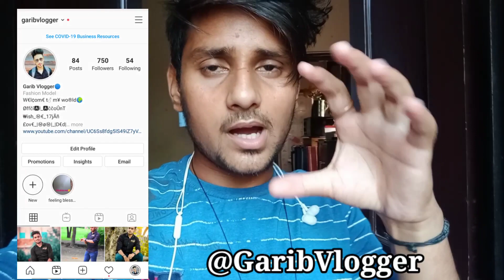Banjara Market Gurgaon | Latest Home Decor & Furniture | Garib Vlogger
to bhai log video kaisi lagi comment karke jarur batana aur like ke Kale button Ko nila kar dena yaar bahut mehnat lagi hai please waste mat hone Dena channel ko subscribe kar do aur apne doston ke sath bhi share karna aapke support ki bahut jarurat hai yaar aur video dekhne ke liye aapka bahut bahut dhanyvad Dil Se Shukriya ♥️🙏🏻

🌟 Topics Covered 👇🏻
👉🏻Banjara market gurgaon
👉🏻Banjara market
👉🏻Banjara
👉🏻Market haul
👉🏻Home decor
👉🏻Banjara market sector 56 gurugram haryana
👉🏻Banjara market sector 56 gurgaon
👉🏻Banjara market sector 56 gurugram
👉🏻Furniture
👉🏻Furniture market
👉🏻Cheapest home decor
👉🏻Cheapest home decor in gurgaon
👉🏻Cheapest furniture market in gurgaon
👉🏻Banjara market 2020